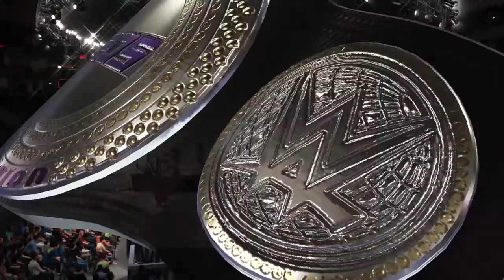WWE 2K18 - Jean Grey VS Diana Prince + Television Championship Tables Match